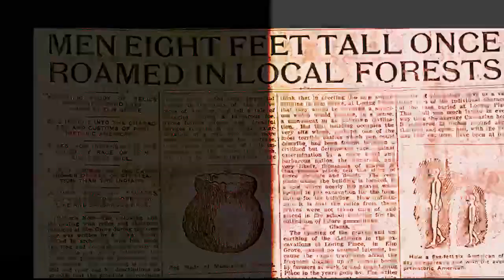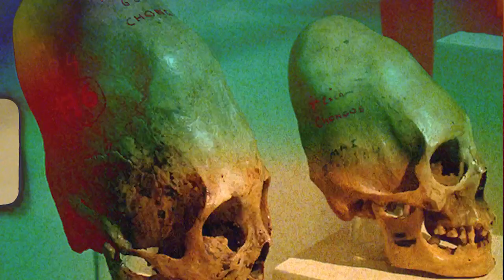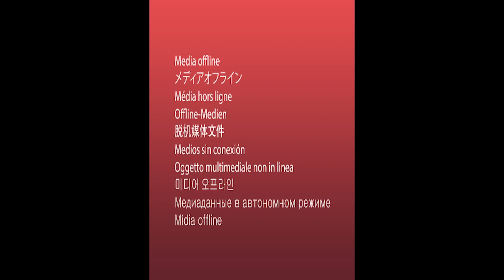EP: 114 Mt. Shasta Mysteries with Derek Olson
Mt. Shasta is an epicenter of blurriness. What lies beneath this sacred mountain? The Northern California peak has tunnels with forged steel doors welded shut--and mysterious tales of beings and underground cities have surrounded this place for centuries. Megalithic Marvels creator Derek Olson returns to the show to tell us about his most recent megalithic trip. A student of the golden age, Derek brings a unique perspective and vision of the ancient and sees things most academics do not. What did he find on his visit to Mt. Shasta? What are the historical tales and folklore of what could still be under the mountain? He also made a stop at the legendary Lovelock Cave and gives us a fresh download on the ancient tales of the Giants that once roamed Nevada.